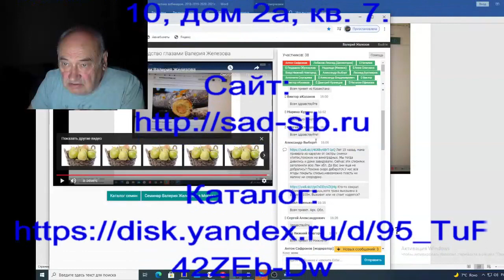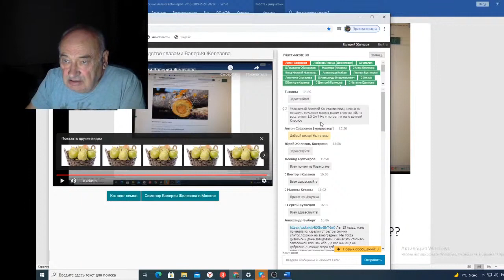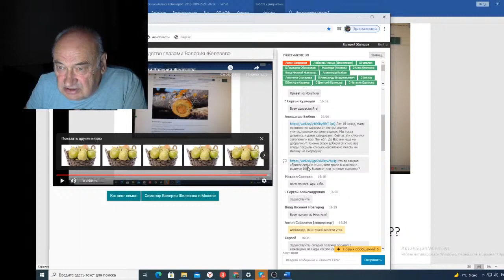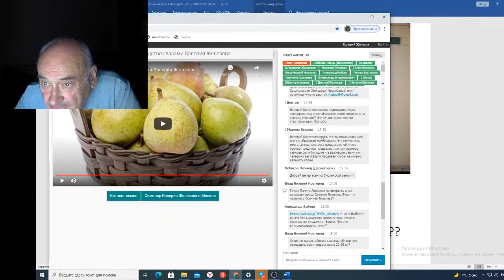Вебинар 149 Ответы на вопросы в чате 1 movie